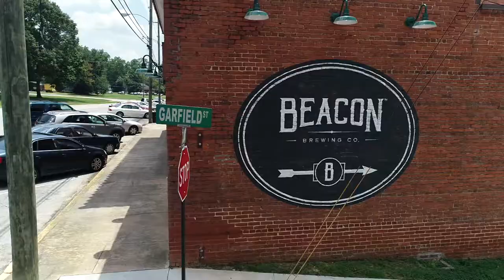Welcome to LaGrange: GTC 2019 Welcome Video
The team at LGTV put together this "Welcome to LaGrange" sizzle video for Visit LaGrange that was shown during the opening of the 2019 GA Governor's Tourism Conference right here in LaGrange at Great Wolf Lodge. The conference is a wonderful event, and we were proud to showcase some of what this great town has to offer!

Featured sites include: Hills and Dales Estate, Bellevue (LaGrange, GA), West Point Lake, LaGrange Art Museum, Georgia Radio Museum and Hall of Fame, Troup County Historical Society Archives and Legacy Museum on Main, Wild Leap Brew Co., Beacon Brewing Co., Nutwood Plantation Winery, Pure Life Studios, Sweetland Amphitheatre, LaGrange Symphony Orchestra, Lafayette Society for Performing Arts, Williams Speedway, Friends of the Thread Trail, Southbend park Lagrange ga, LaGrange College, Downtown LaGrange, Biblical History Center, Great Wolf Lounge